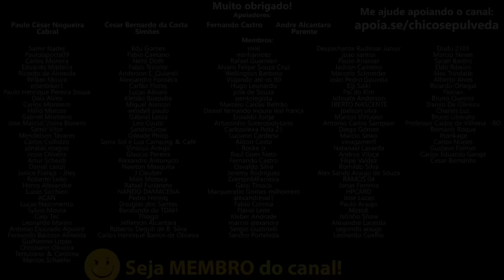Nova Lander da Tremb0l0n4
🔹Faça uma doação em Bitcoin ou Ethereum:
BTC: bc1ql5esj3ctne5gv9mqg54j4gsns280fpu3jfxqjm
ETH: 0x16be8dc1D7f74c1CB2AA2e02089EA5f5fd168bc3